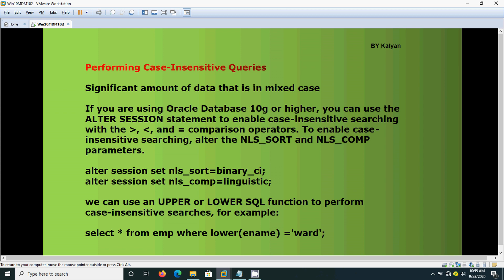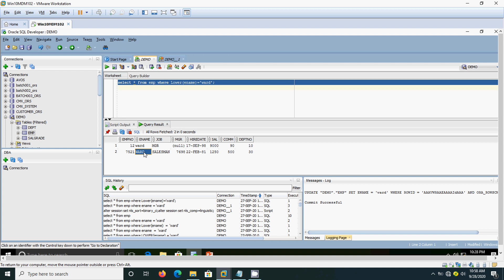Case Insensitive search in Oracle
Case insensitive SQL SELECT: Use upper or lower functions or this: select * from users where lower(first_name) = 'fred'; As you can see, the pattern is to make the field you're searching into uppercase or lowercase